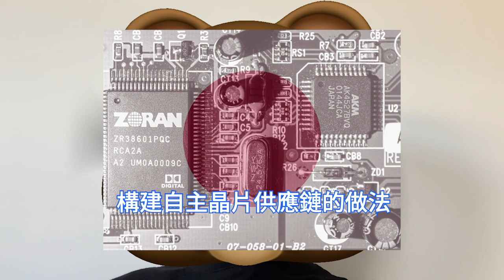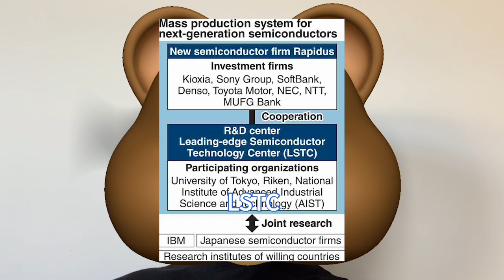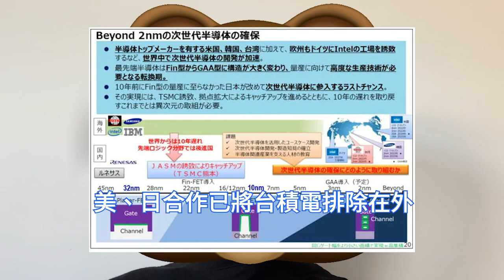重大進展！日本2nm晶片製造加速，Rapidus突與IMEC、IBM簽約。全球頂尖研究機構，助力重振先進IC領先地位。經濟產業省與美國NSTC，成立先進半導體研發中心LSTC，猛發力6G、元宇宙。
如果說日本提供台積電4760億日元的補貼吸引台積電在日本九州熊本縣設立28nm晶圓廠，從而在成熟製程加分之外，那麼在先進工藝的佈局顯然亦是箭在弦上。

豐田汽車、索尼、日本電訊電話、日本電氣、日本電裝、軟銀、鎧俠和三菱日聯銀行8家日企聯合投資，成立了名為Rapidus的新公司，目標是在2025年至2030年間開始生產超越2nm的高階晶片。

據eeNews 12月上旬報導，新成立的日本晶片公司Rapidus和比利時研究機構IMEC的高管已同意在半導體研發方面進行長期合作。 IBM也與日本晶片製造商Rapidus就最先進的晶片製造方面達成合作。